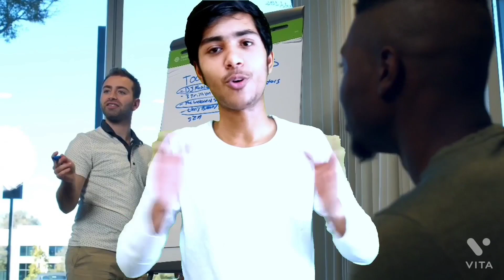Channel Introduction | Trailer | Himanshu Sharma | Motivational Speaker | 1st Video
In this Video Himanshu Sharma Motivational Speaker Introduces the channel and What are the Topics and genres he is going to be Cover in upcoming videos and more.

If you are highly interested in learning and in taking Self education Then this channel will be a gold 🪙 to you ☺️.

How To create your Morning Routine -

    Himanshu Sharma is know for his communication skills and public speaking...
and has a spectacular way of teaching and he is great at making Complex thing simple for his students.

And he is an Meditation Instructor and Aspiring Author ( His Book 📖 is on the way).. And He is  On the Mission To Spread Self education Revolution 🔥

Connect with Him on his Social Media -

P.S - Warning ⚠️ His teaching and education can change your Mindset and Belief system, So Become a Part of our Community Now.